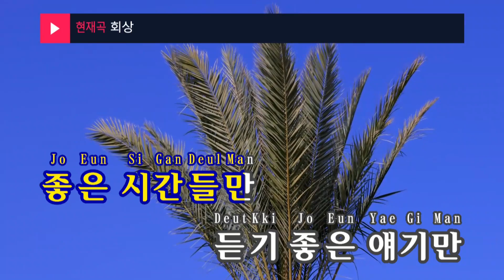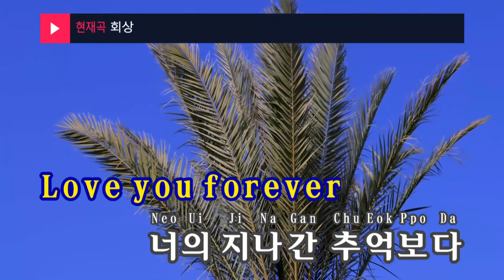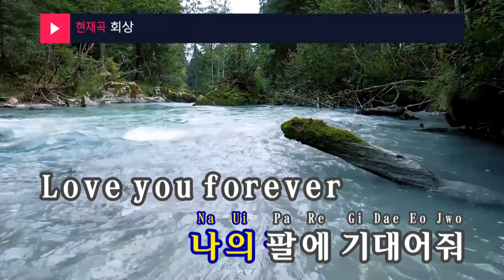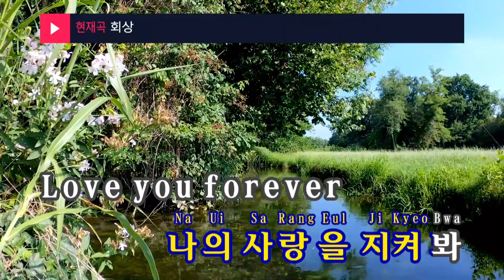회상 - 강성훈(Reminisce - Kang Sung Hoon) (KY.9016) / KY Karaoke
★ 곡 정보 ★
번호 : 9016
제목 : 회상
가수 : 강성훈
작사 : 마경식
작곡 : 마경식

Copyrightⓒkeumyoung